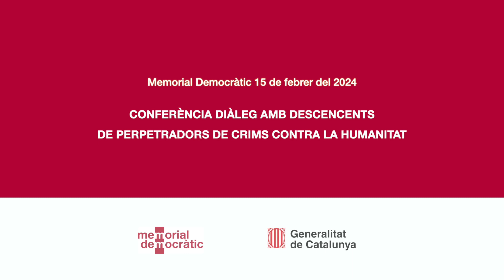Conferència diàleg amb descendents de perpetradors de crims contra la Humanitat.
Conferència diàleg organitzada pel Memorial Democràtic entre tres descendents de perpetradors de crims contra la humanitat. Amb el testimoni de la historiadora Barbara Brix, filla d'un metge de les SS, la filòloga, Veronica Estay, neboda de Miguel Estay, i la també filòloga i neta de Pedro Urraca, policia que va detenir el president Lluís Companys, Loreto Urraca.